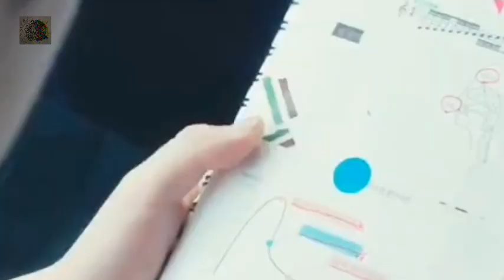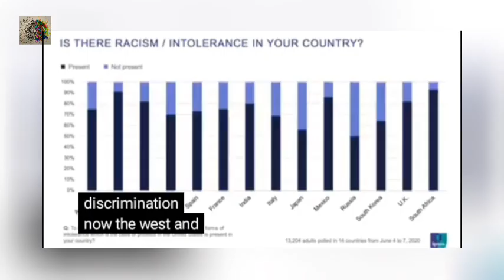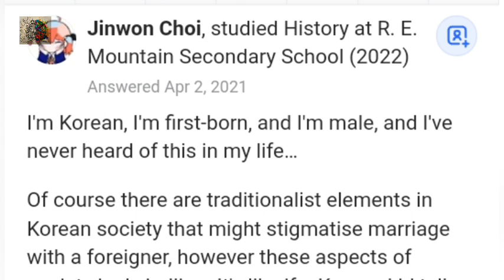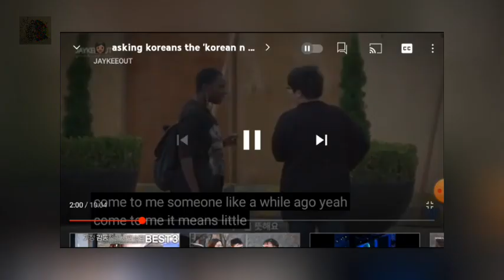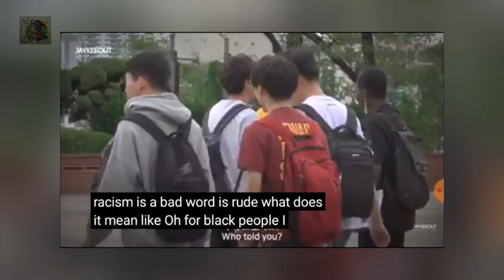හිතන තරම් සුන්දර නැති දකුණු කොරියාවේ අදුරු පැතිකඩ|Is it really safe to travel South Korea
*In this vedio I'm gonna talk about unknown things about south korea.You should know these important fact about South Korea before traveling. Important thing is South korean people doesn't like much foreigners.There is Racism in south korea..Their beauty standard is so high..So let's see all the things in today's vedio

* දකුණු කොරියාව ගැන ඔබ අසා නැති පුදුම සහගත දේවල්

*Education and Entertainment purpose only

education sinhala , brain tv , south korea , kpop sinhala , kdrama sinhala , sinhala vedio  danuma , අධ්‍යාපනික වීඩියෝ ,